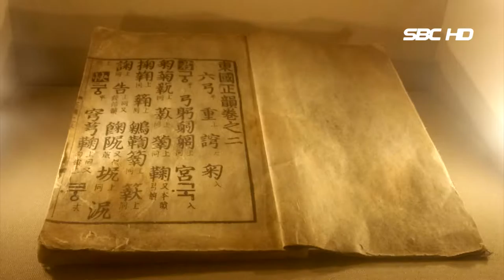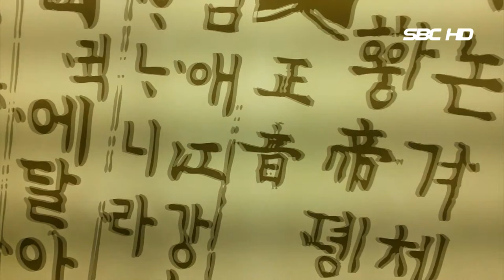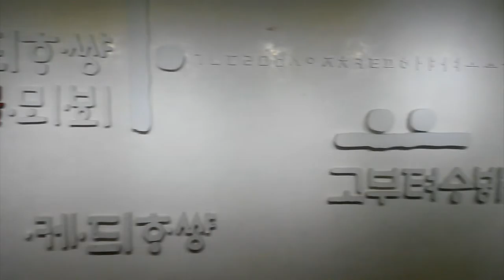광화문 한글 전시관 (서울1TV)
광화문 세종 한글 전시관